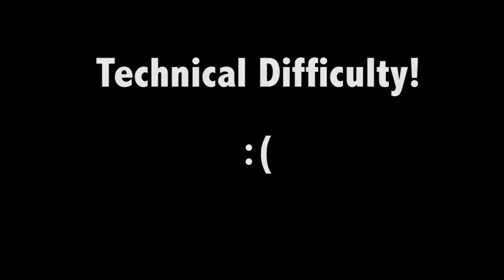Watch Dogs Gameplay Part 20 "Not a Job for Tyrone" (PS3)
Guys, if it's not my audio sounding like farts, it's my video somehow being cutoff.  I also kept getting caught in this part with the doods hence the silence... Concentration!

xoxo
Kat